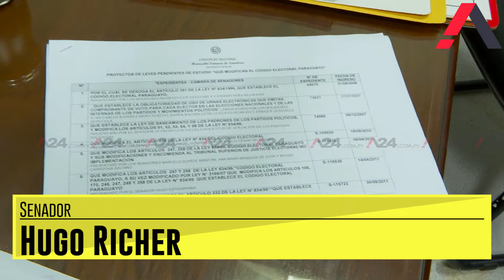Reforma electoral: La oposición con agenda similar